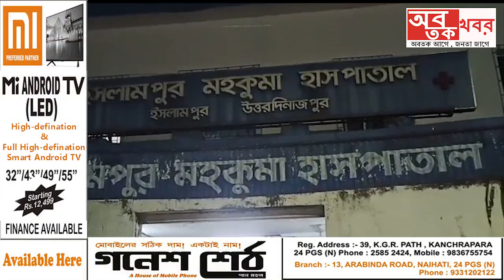উত্তর দিনাজপুর ইসলামপুর থানার জীবন মোড এলাকায় ট্রাক্টরের ধাক্কায় এক কিশোরীর মৃত্যু.